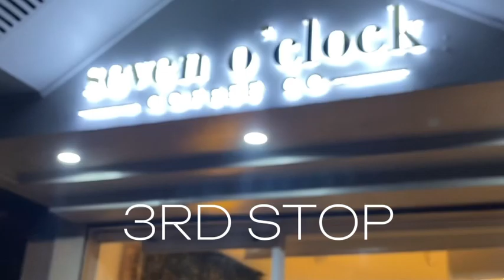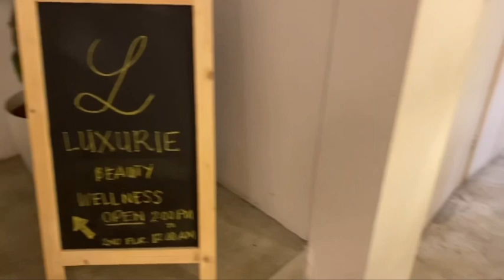Vlog#11: CAFE RECOMMENDATION 3rdSTOP @ SEVEN O’CLOCK COFFEE CO.